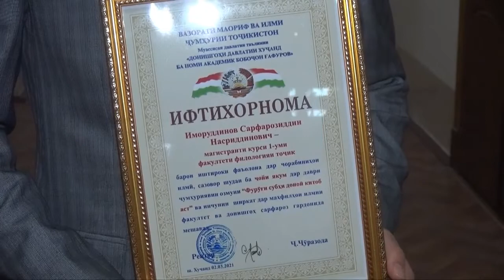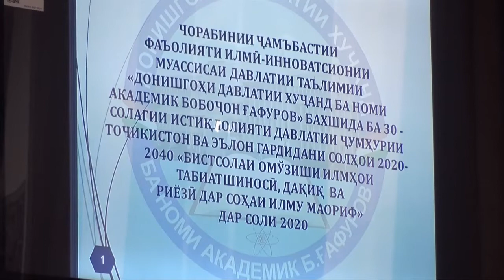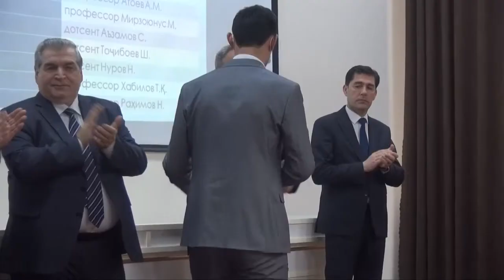“ОЛИМИ СОЛИ 2020” ДАР ДДХ КӢ ГАРДИД?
ДДХ ба номи академик Бобоҷон Ғафуров озмуни Олим, омузгор ва донишҷӯи соли 2020-умро ҷамъбаст намуд. Ҷамъбасти озмунҳо дар толори Раёсати донишгоҳ бо иштироки роҳбарияти донишгоҳ сурат гирифт. Кӣ беҳтарин олим ва ё донишҷӯи ДДХ гардид? Саидмухтори Саиданвар гузориш медиҳад.